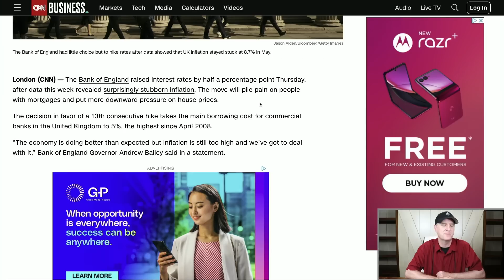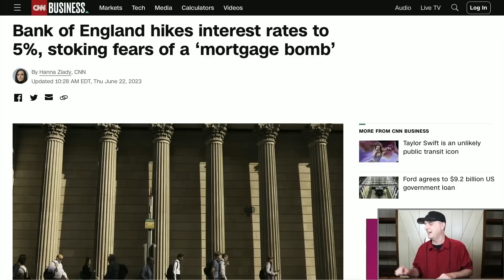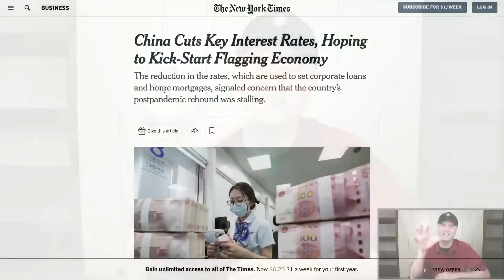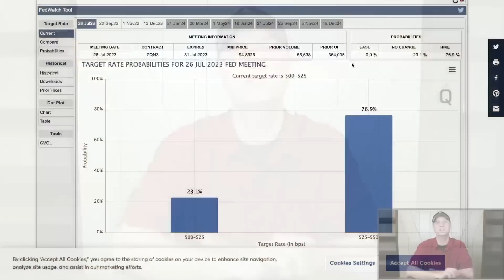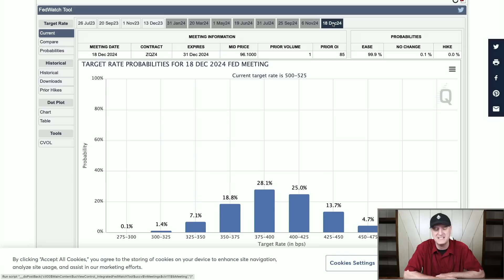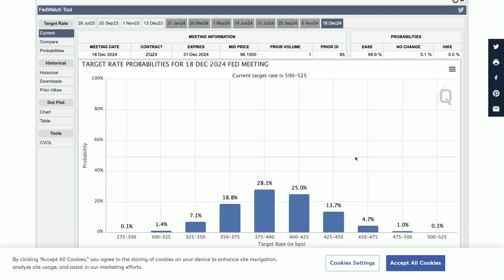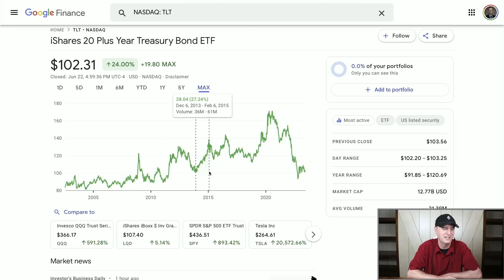🔥🔥MASSIVE WARNINGS WE NEED TO PAY ATTENTION TO {DON'T SAY I DIDN'T TELL YOU}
✅ _*Add Me*_
1. ♊️ *Get Up To 15 Free stocks with moomoo worth up to $30,000 altogether*

3. 🚀 *Up to 12 FREE STOCKS* | ► Webull

5. 🚀 *M1 Finance (Easy Free $$$ Bonus)*

🔥🔥MASSIVE WARNINGS  WE NEED TO PAY ATTENTION TO {DON'T SAY I DIDN'T TELL YOU}  I discuss the triple leveraged ETF I  am buying today for the my portfolio over at the Patreon. If you have not joined yet, I do highly recommend doing that.  I go over some bond information that I believe could be huge moving forward.

I discuss the opportunities that everyone will need to see before today's market opening.  I go over where this stock market crash is at and where I think we are heading very soon.

I go over the stock market and talk about how I see 2023 playing out and how I will be investing into it.  We saw a ton of red in the stock market for 2022, but 2023 should be much better.  This could because of the Fed as well.